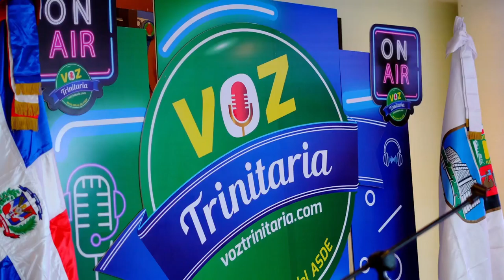Inauguración VozTrinitaria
YA! Santo Domingo Este Tiene Una Voz
Voz Trinitaria
Medio Oficial Del ASDE